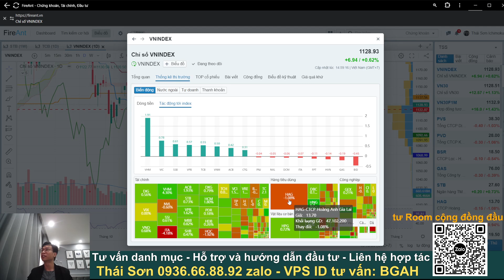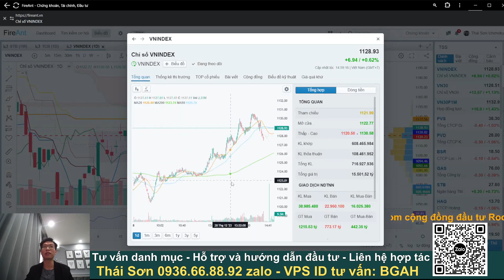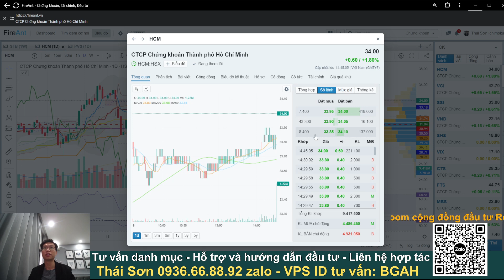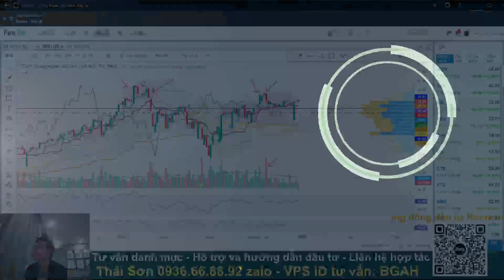Trụ kéo mạnh vượt đỉnh ngắn hạn tại sao danh mục cổ phiếu không có lãi, thị trường tăng tiếp tới đâu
Nhận định thị trường chứng khoán hàng ngày. Chương trình nhận định chứng khoán kịch bản khả năng trong dài hạn, trung hạn cũng như ngắn hạn dành đến anh chị hàng ngày. Trong video này anh em Ichimoku Stock cùng anh chị nhận định diễn biến của thị trường chứng khoán hôm nay diễn biến thế nào, liệu đã tạo đáy, hỗ trợ và kháng cự tiếp theo, nhóm ngành dẫn dắt? Trụ kéo mạnh vượt đỉnh ngắn hạn tại sao danh mục cổ phiếu không có lãi, thị trường tăng tiếp tới đâu. Hỏi đáp nhận định và phân tích cố phiếu có lực cầu tham gia, điểm mua mới liệu có an toàn, đã lỡ sóng hay chưa, thị trường gặp kháng cự, nhịp phục hồi kỹ thuật còn tiếp diễn hay không, top cổ phiếu sắp bật tăng, cơ hội lên tàu cổ phiếu chứng khoán, bất động sản, thép, dầu khí.

⛳ Thái Sơn Ichimoku - VPS ID: BGAH - 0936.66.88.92 Zalo
⛳ Đăng ký tham gia ROOM TÍN HIỆU của TEAM hoàn toàn miễn phí
⛳ Đăng ký CỘNG TÁC VIÊN chứng khoán VPS, tham gia đội nhóm Ichimoku Stock

Lợi ích:
1. Miễn phí các lớp đào tạo kiến thức nền tảng và kỹ thuật giao dịch
2. Tham gia nhóm tín hiệu mua bán đầu tư dài hạn và lướt sóng T+
3. Hỗ trợ thủ tục mở tài khoản nhanh gọn online 3-5 phút